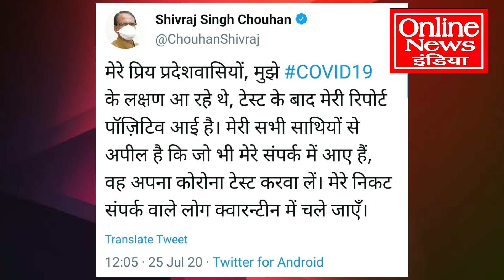Shivraj Singh Chouhan | Madhya Pradesh CM | PM Modi | Ayodhya News | Ram Mandir | Hindi News LIVE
Watch This Full Video And Share.